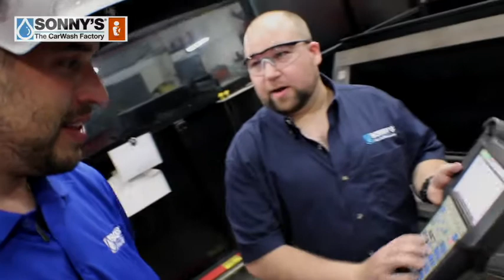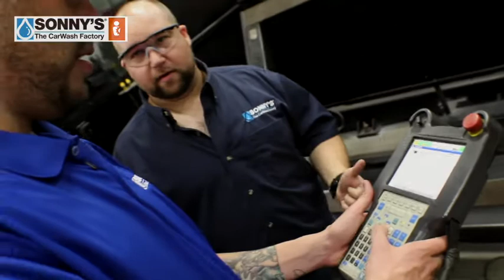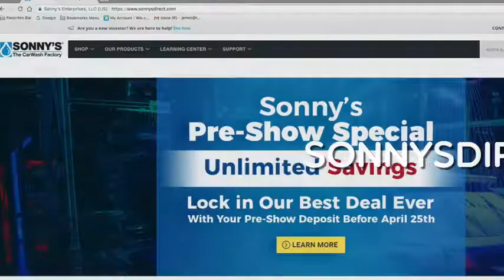What is Robotic Welding? - MAN vs ROBOT | Ep. 101 | The people of Manufacturing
Watch Greg Serio from The People Of Manufacturing go MAN vs ROBOT testing Robotic Welding vs Manual Welding with Kenny Partanen from Sonny's The CarWash Factory

visit ThePeopleofManufacturing.com to learn how to join the Team!